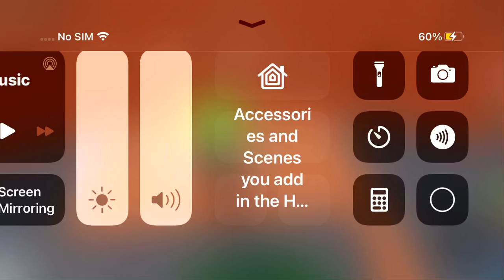New stage! (CRAC) tower of hell Christmas new stage